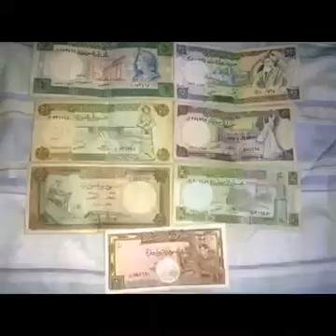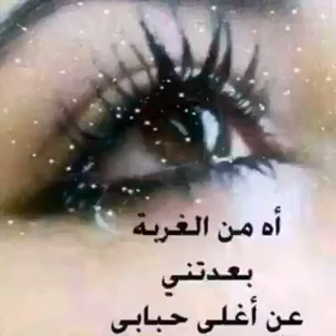سوريا والخيرات اللي فيها . يا حسره. عليها